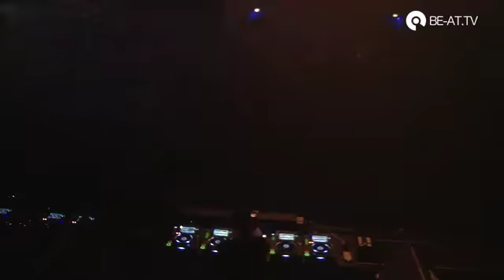Dax J Live DJ Set @ Awakenings ADE 2017